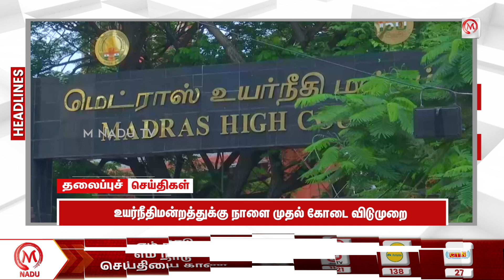Headlines News | 30.04.2024 | 11.30 AM | Headline News | ADMK | DMK | Election | Tamil Nadu | M Nadu